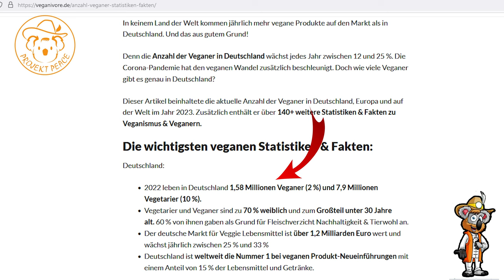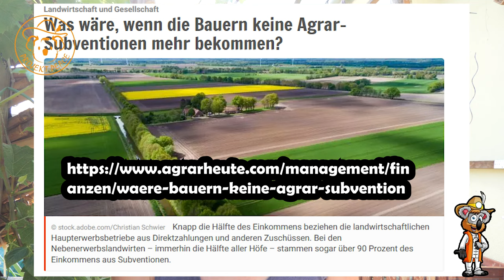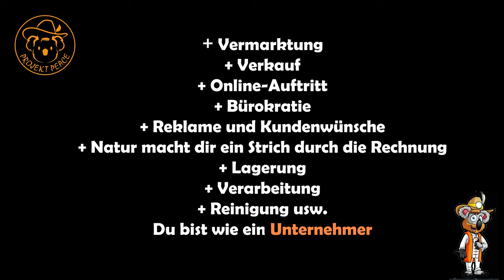Ihr habt zu hohe Ansprüche an Landwirte und Bauern!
"Die Landwirtschaft soll sich an Rohveganer richten!" Interessante Aussage oder nicht? Das las ich in einer Rohkostrguppe und ich fragte mich, wie genau sich die Menschen das vorstellen, wenn sie ihr bedauern über die monotonen Landstriche der konventionellen Landwirtschaft zum Ausdruck bringen. Wieseo fragen wir uns nicht, warum das nicht umgesetzt wird? Niemand hat was gegen eine Landwirtschaft, die im Sinne des natürlichen Kreislaufes gesundes Obst und Gemüse anbaut sowie Tiere naturnah hält.

*Empfehlungen:*